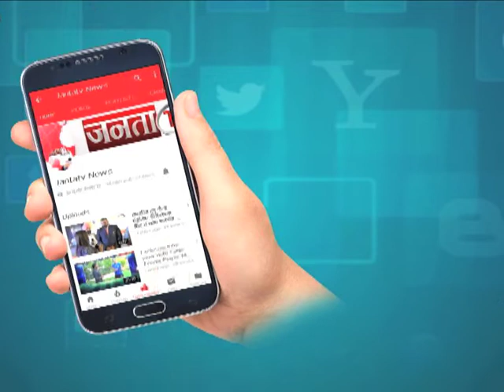PUNJAB TODAY || BJP को एक बार फिर जनता दिलाएगी जीत || JANTA TV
BJP को एक बार फिर जनता दिलाएगी जीत जानने के लिए देखिये हमारी ये खास रिपोर्ट।

Janta TV Hindi News LIVE 24X7 | Lok Sabha Elections 2019 LIVE Coverage

Janta TV is Best Hindi News Channel in Haryana, Punjab & Himachal. Janta TV news channel covers the latest news in politics, entertainment, Bollywood, business and sports.